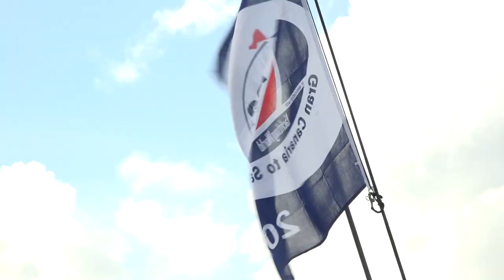ARC "First Across the Line" Celebratory Ceremony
The celebratory ceremony was held on Friday, Dec. 3 at the IGY Rodney Bay Marina.